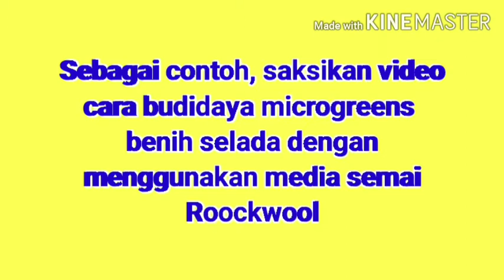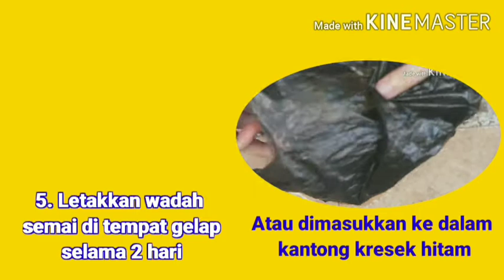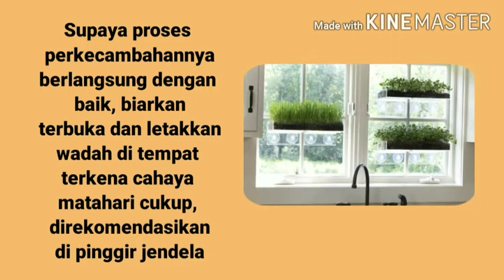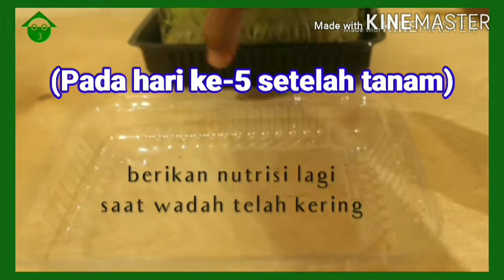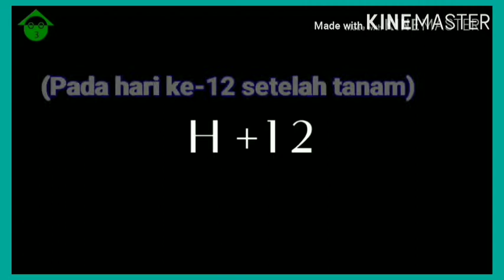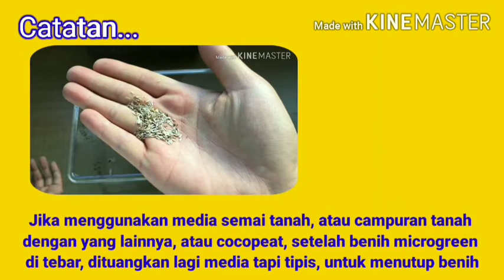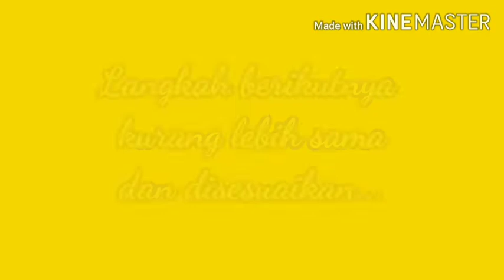PART 3 MICROGREENS SI SAYURAN MINI KAYA MANFAAT By Imas Aisyah Vedca Cianjur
Umumnya petani memanen hasil kebun mereka setelah umur panennya cukup dan tanamannya sudah besar/tua. Microgreen adalah sayuran yang ditanam pada media tertentu yang selanjutnya dipanen pada umur 7-14 hari setelah benih disemai (pada saat 2 kotiledon dan 1 daun sejati muncul dan tinggi bibit antara 5-7,5 cm. Meskipun umurnya sangat muda dan ukurannya kecil dan mungil, sayuran microgreens memiliki kandungan nutrisi, vitamin, mineral, senyawa bioaktif yang bersifat antioksidan jauh lebih tinggi dan lebih banyak dibandingkan sayuran yang dipanen pada umur tua. Budidaya microgreens memiliki prospek yang cerah untuk dikembangkan di masa depan, seiring dengan meningkatnya kesadaran masyarakat akan pentingnya pola makan sehat dan gaya hidup sehat.

Video PART 3 MICROGREENS SI SAYURAN MINI KAYA MANFAAT ini, menjelaskan tentang langkah kerja budidaya microgreens….so selamat menyaksikan dan semoga bermanfaat.